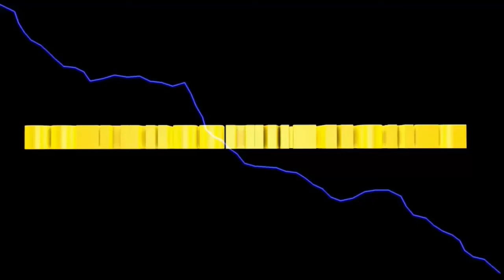LS2013 Westbridge Hills #311 Erste Aufnahme mit neuem Programm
heute nehme ich mit einem von euch empfohlenen Programm auf.
Der MSI Afterburner.
Bitte sagt mir mal wie die Quali euch gefällt.

Euer Solaris